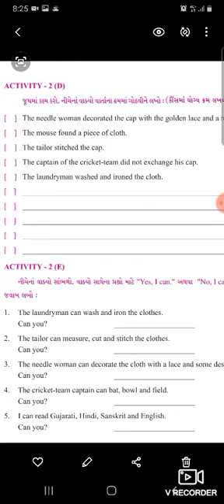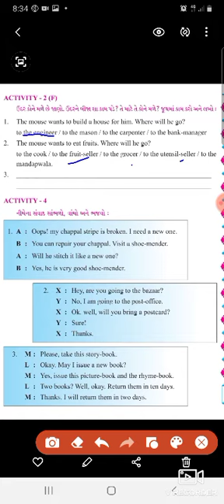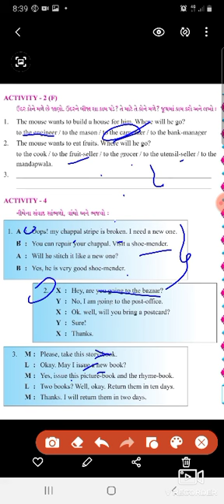std:-5 (English) unit:-5 activity:-2(d,e,f),4